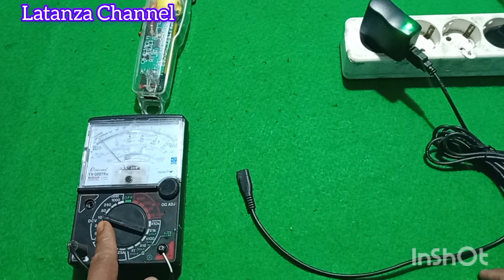Cara jitu mengatasi mesin cukur rambut lemah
Cara perbaiki gunting rambut matot Cara servis mesin cukur rambut mati Cara perbaiki mesin cukur rambut elektrik video ini menunjukan pebaiki mesin cukur rambut lemah ikuti langkahnya semoga bermanfaat terima kasih telah mendukung Latanza Channel dengan like komen subcreb 🙏